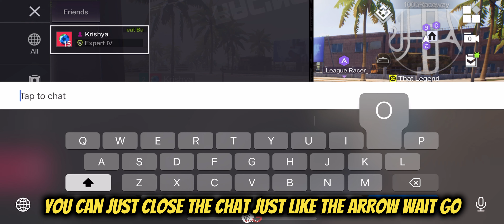This Is The Most Fun You Can Have In NFS Mobile!!🔥🤯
🎬 [461] Videos and Counting! 🎬

In this channel, we bring you all types of car related games/content . From CarX Series to Assetto corsa and FH5 or even game news, we've got you covered! you've come to the right place.

📢 Have a burning question or a video suggestion? I love hearing from you! Drop a comment and let us know what you want to see next.

🎁 And that's not all! I regularly share exclusive content and behind-the-scenes on our Discord server, and my Instagram page, Follow me to stay updated!

💖 Thank you for being a part of the OGxSTREET! Your support means the world to me. Let's continue growing together!

My Gears :
PC,
gpu : RTX 4090
Cpu : i7 13th Gen
Ram : 32gb DDR 5
Storage Type only SSD
mic hyperx quadcast something /:
wheel t300rs gt
T3 handbrake

Mobile Device : iPhone 13 pro Max 1T,
With blackshark cooler.

How The NFS Mobile is This Much  FUN🔥🤯Best Graphic Gameplay!!
NFS Mobile | This Is The Most Fun You Can Have In NFS Mobile!!🔥🤯
!! max 4k

if you read till here LOVE U!❤️